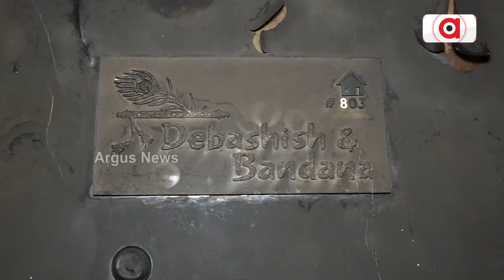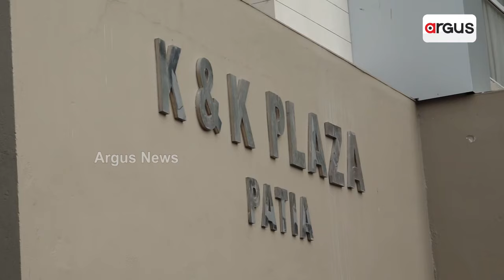ପଟିଆ କେକେ ପ୍ଲାଜା ଆପାର୍ଟମେଣ୍ଟରେ ଅଗ୍ନିକାଣ୍ଡ || Patiya Keke Plaza Apartments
ପଟିଆ କେକେ ପ୍ଲାଜା ଆପାର୍ଟମେଣ୍ଟରେ ଅଗ୍ନିକାଣ୍ଡ । ନିଆଁକୁ ଆୟତ୍ତ କଲା ଅଗ୍ନିଶମ ବାହିନୀ । ବର୍ତ୍ତିଗଲା ଅନେକ ଲୋକଙ୍କ ଜୀବନ । ସର୍ଟ ସର୍କିଟରୁ ନିଆଁ ଲାଗିଥିବା ପ୍ରାଥମିକ ତଦନ୍ତରୁ ସ୍ପଷ୍ଟ । ଆପାର୍ଟମେଣ୍ଟରେ ନଥିଲା କି ଅଗ୍ନି ନିର୍ବାପନ ପାଇଁ ସମସ୍ତ ସାଧନ ?